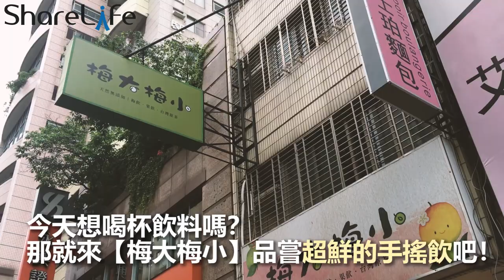youtube video #-2jh4K6a0i4